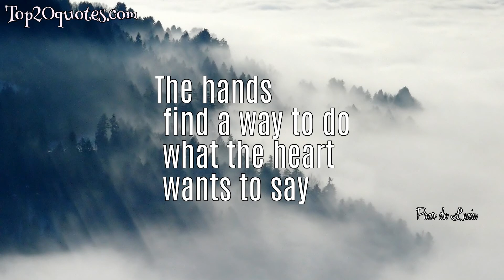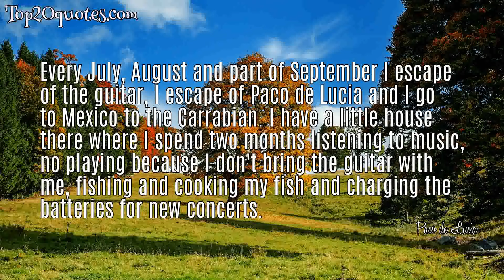☛ Top 5 Famous Quotes of Paco de Lucia - Guitarist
Top 5 Famous Quotes of Paco de Lucia:
 ✳ If you lack technique you lose the freedom to create.
 ✳ With the guitar I've suffered a great deal, but when I've had a good time, the suffering seemed worthwhile.
 ✳ The hands
 find a way to do
 what the heart
 wants to say
 ✳ Every July, August and part of September I escape of the guitar, I escape of Paco de Lucia and I go to Mexico to the Carrabian. I have a little house there where I spend two months listening to music, no playing because I don't bring the guitar with me, fishing and cooking my fish and charging the batteries for new concerts.
 ✳ I didn't study music. I literally lived it.
🖎 Author: Paco de Lucia
♛ Career: Guitarist
📅 Life: December 21, 1947 - February 25, 2014